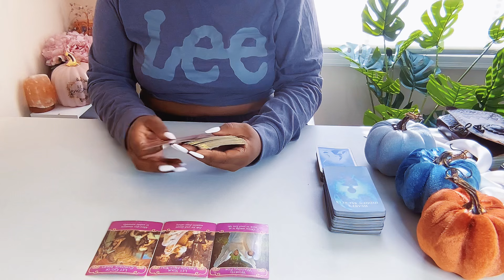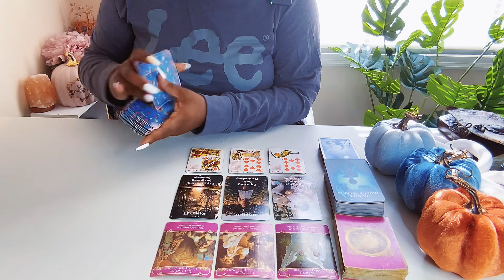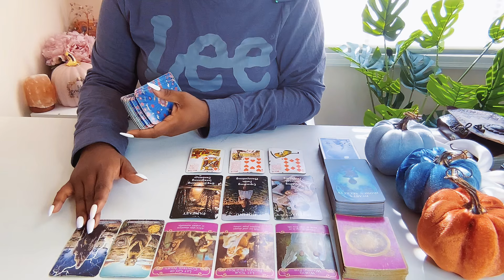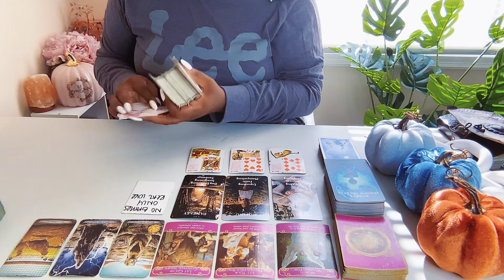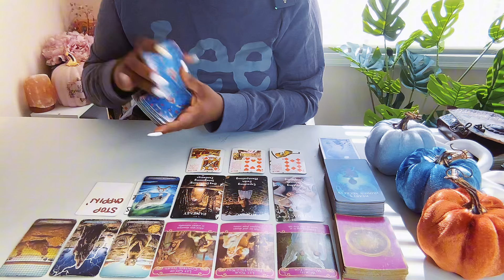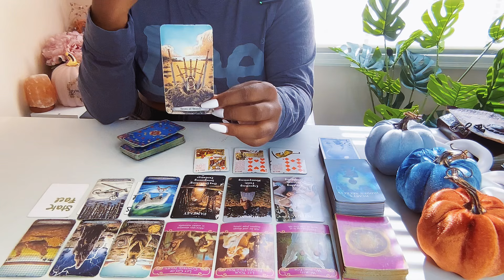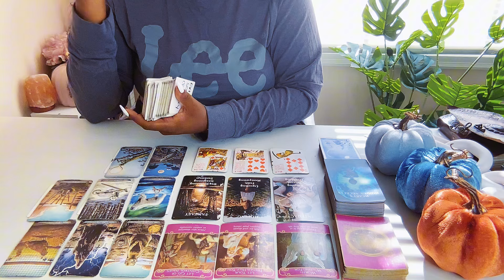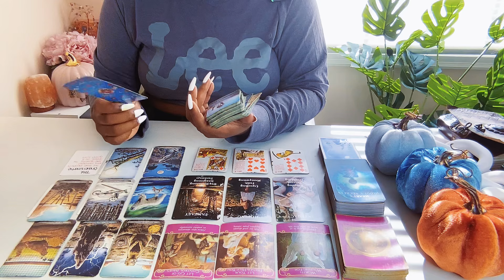Libra 😱 They’ve been dying to get in touch w. you👀 You’re kinda hard to reach😉 You like them too